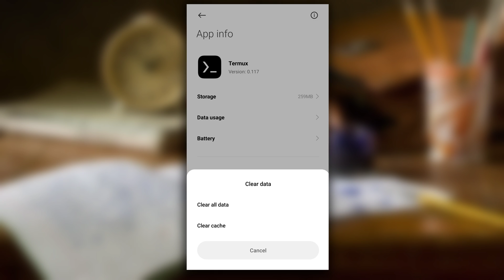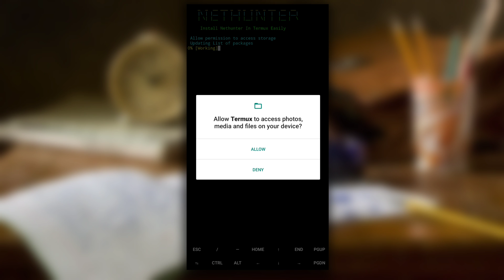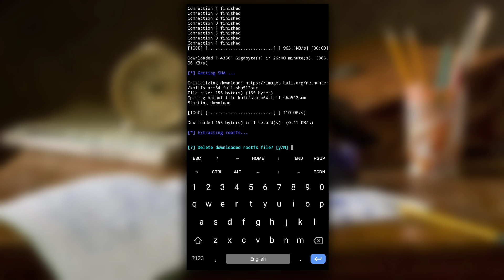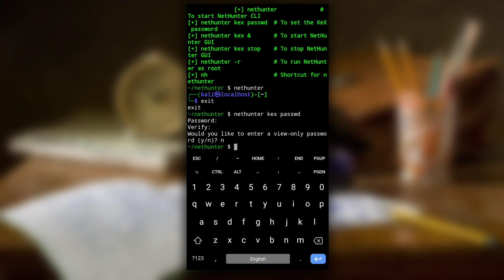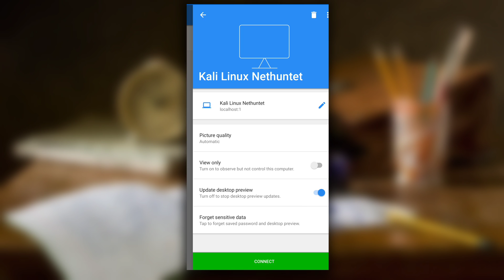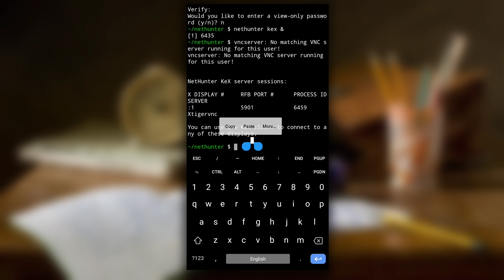How To Install Kali Nethunter In Android Without Root | Kali Nethunter GUI Error Fixed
In this video, I've shown you guys how to install Kali NetHunter In an Android device without root with the help of the Termux application.

We'll be using a simple bash script to make the installation process simple and smooth 🙂

Timestamps:
00:00 - Intro
00:16 - Installing Kali Nethunter
03:05 - Setting Up VNC server for Kali Nethunter